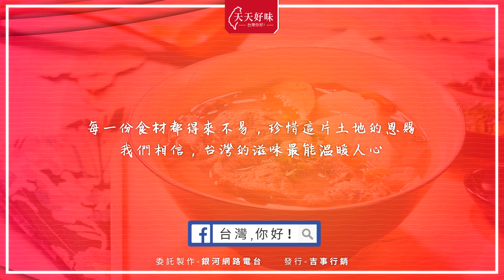電鍋燉湯好簡單「清燉牛肉湯」家常湯料理 小家庭菜單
清燉牛肉湯的做法不難，今天分享的食譜是家常湯料理清燉牛肉湯，超簡單的做法快來一起DIY清燉牛肉湯吧！
清燉牛肉湯示範老師：塔咪的生活狂想曲 塔咪老師

清燉牛肉湯食材：
牛腱 約500g
白蘿蔔 1/2根(約330g)
紅蘿蔔 1根(約130g)
薑 5-6片
八角 3-4個
月桂葉 3-4片
水 約1500ml
米酒 約2大匙
洋蔥 1顆(約270g)
蔥 3支

【調味】
日式薄鹽醬油 約1大匙
鹽 適量
二砂糖 約1/2小匙
白胡椒 少許
香油 少許

清燉牛肉湯家常湯料理的做法：
1. 備料: 白蘿蔔、紅蘿蔔切圓片；蔥切段及蔥花；洋蔥切絲
2. 牛腱洗淨劃一刀，滾水汆燙約5分鐘，靜置5-10分鐘切片備用
3. 電鍋內鍋放入牛腱、白蘿蔔、紅蘿蔔、薑、八角、月桂葉、水約1500ml、日式薄鹽醬油、米酒，外鍋2杯水
4. 開關跳起後，內鍋放入洋蔥絲、蔥段，外鍋加熱水1/2杯，煮至開關再次跳起
5. 加入鹽、二砂糖、白胡椒、香油及適量蔥花拌勻，起鍋即完成清燉牛肉湯
6. 享用清燉牛肉湯

Tips：
步驟3內鍋倒入的水量要淹過所有食材